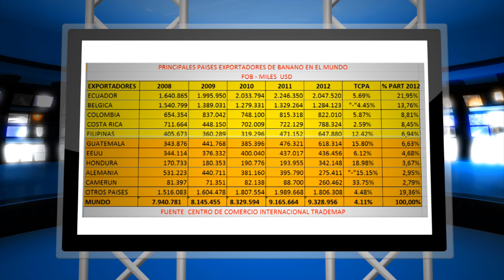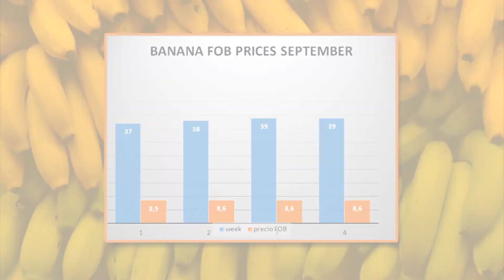World top banana exporting countries (part 1)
Why these countries are so successful in banana exports?
I invite you to check in my video what does it makes those countries be in the top banana exportations